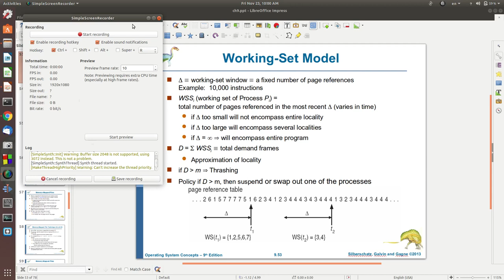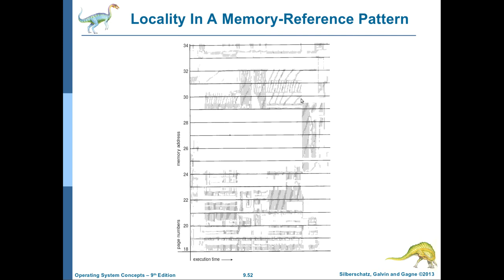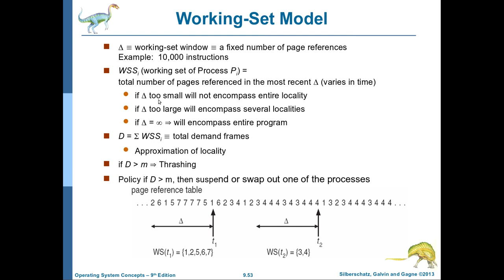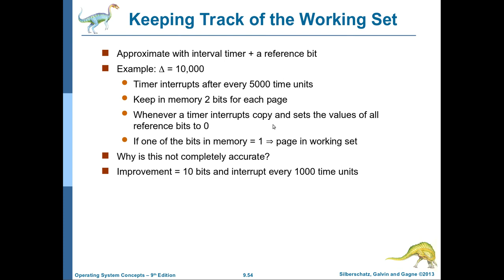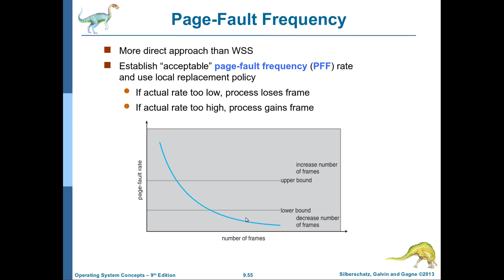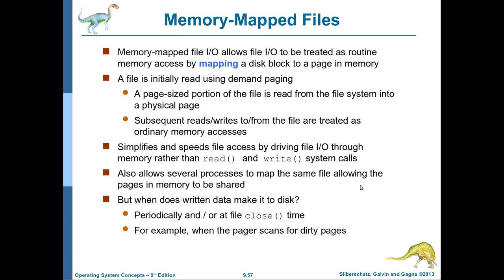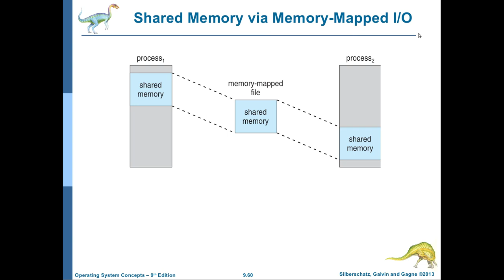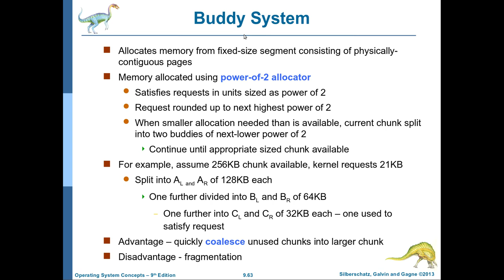نظم التشغيل-59: الفصل التاسع (الجزء السادس) Working Set Model, PFF, and Memory Mapped Files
يشرح هذا الفيديو المواضيع التالية:
Working set Model
Page Fault Frequency PFF
Memory Mapped Files
Memory Mapped Files in Windows API
انتظرونا في بقية الفيديوهات ولا تنسوا الاعجاب والاشتراك لضمان وصول الكورس الى اكبر عدد من المستفيدين